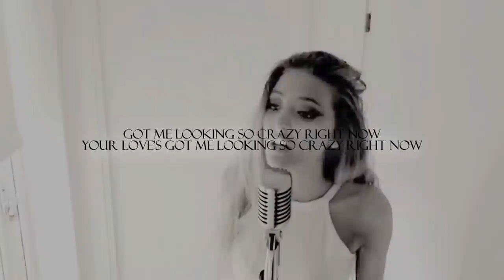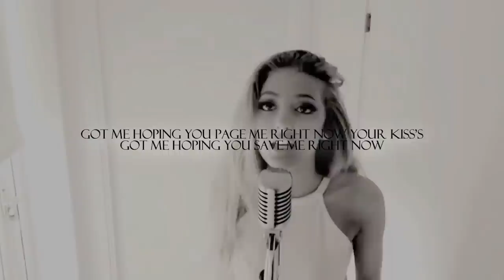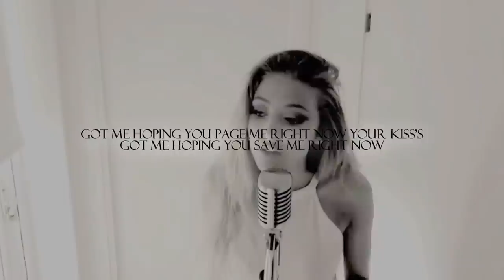Sofia Karlberg| 50 Shades Of Grey Trailer - Crazy In Love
Cover: Crazy In Love- Sofia Karlberg

With love, Schrammen-